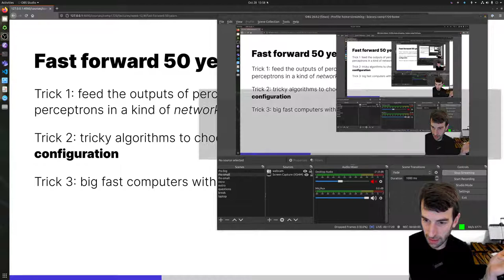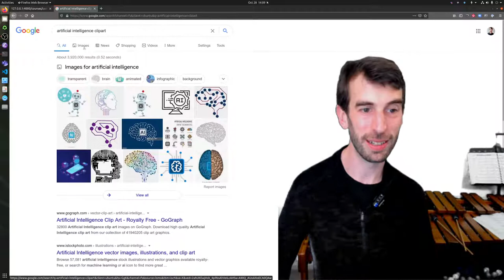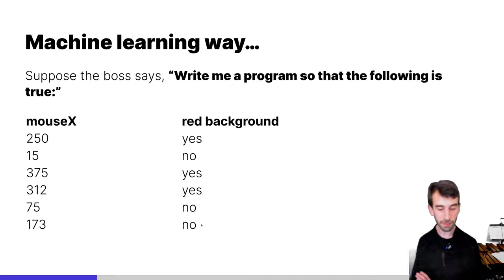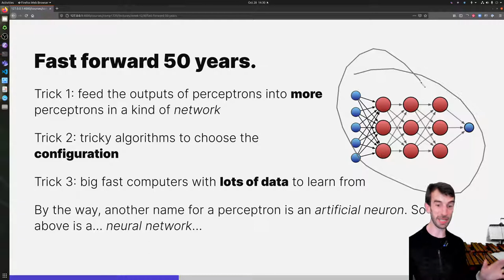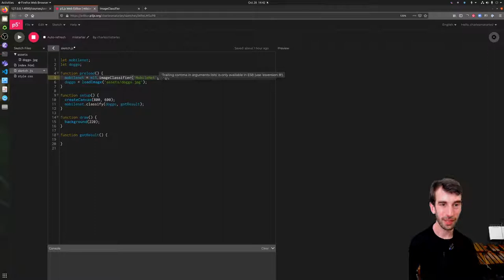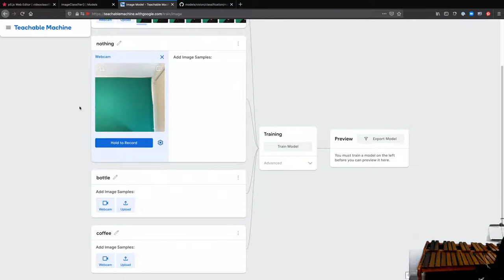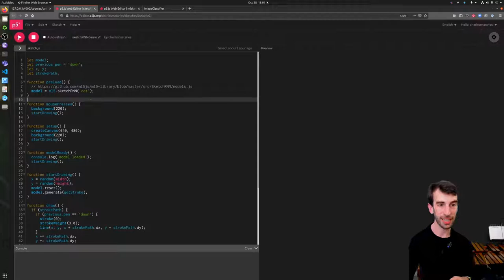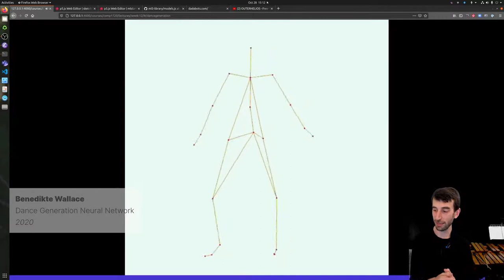Creative Machine Learning in p5 for COMP1720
coding with Charles -- simulations